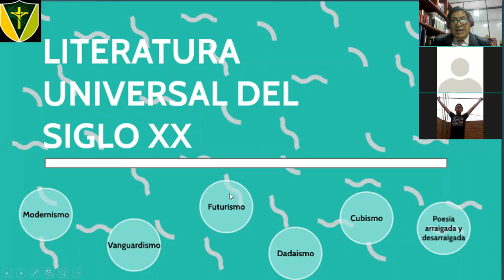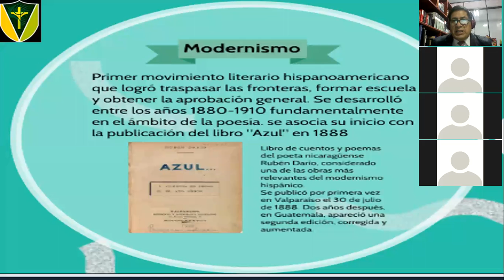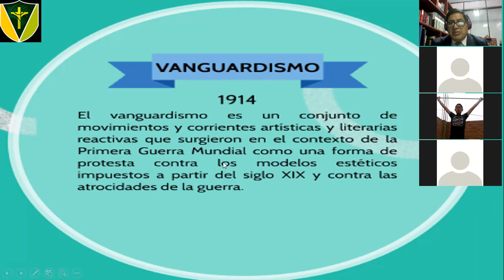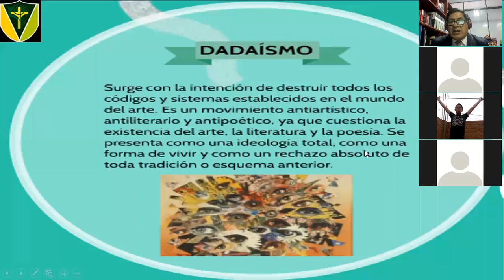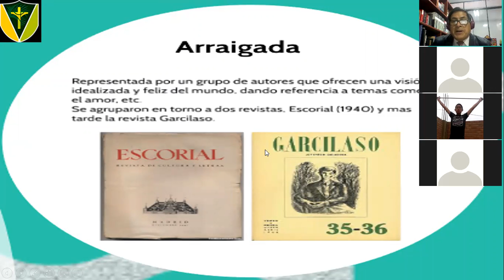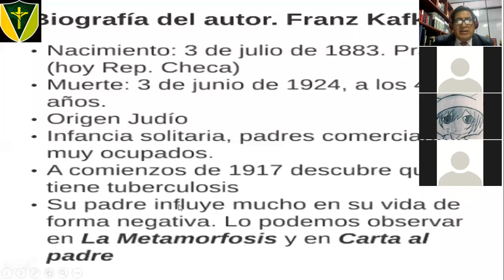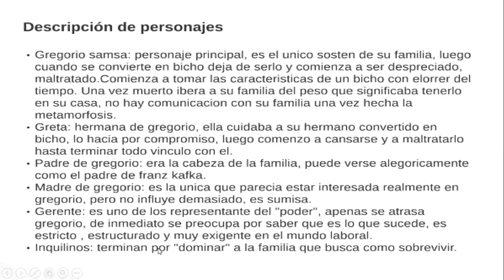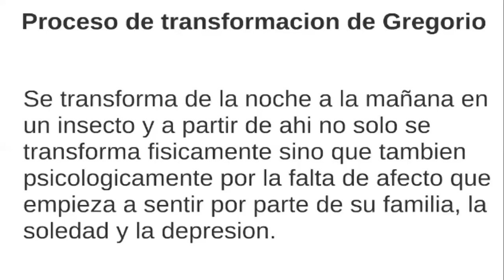El Modernismo. Juan Ramón Jiménez y Platero y Yo. 3ro. secundaria.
Clase de Literatura y Plan Lector.
Desarrollada el día 07 de setiembre del 2020.